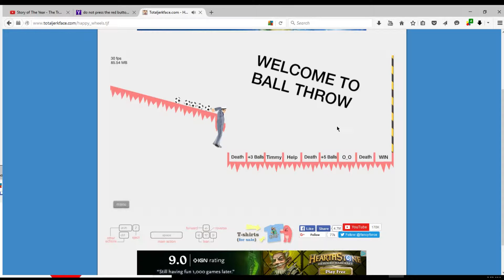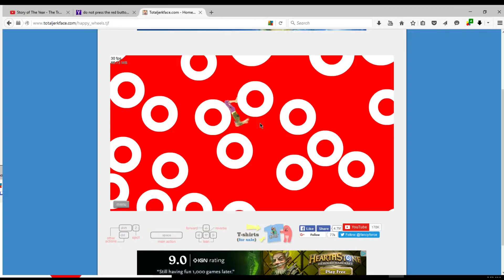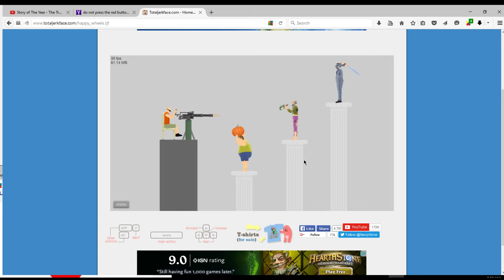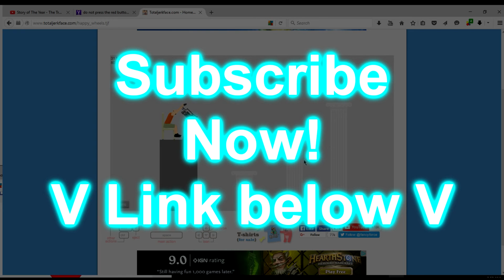GRANDPA GOES TO TARGET! | Happy Wheels #2